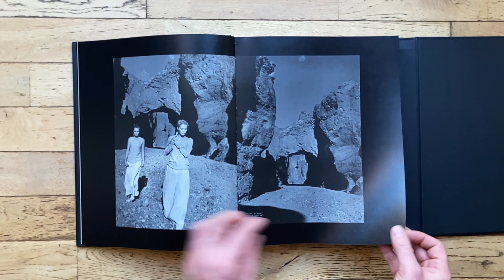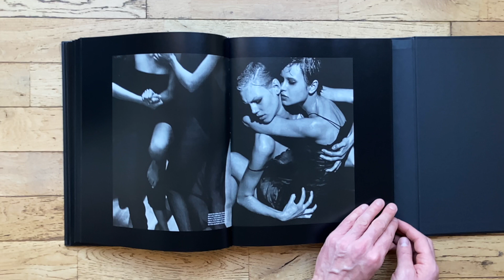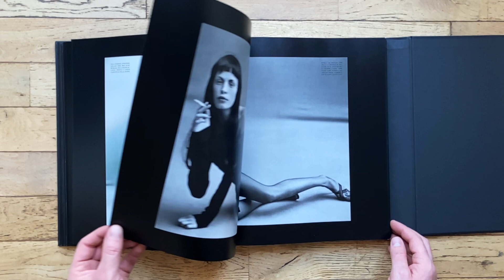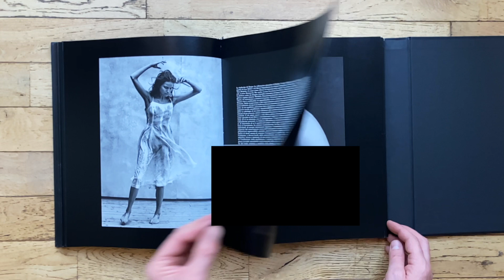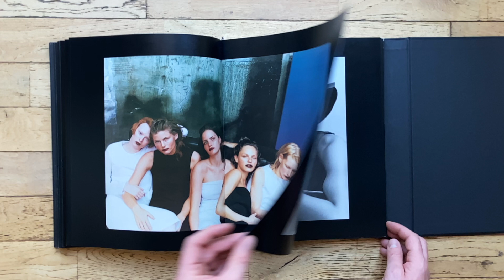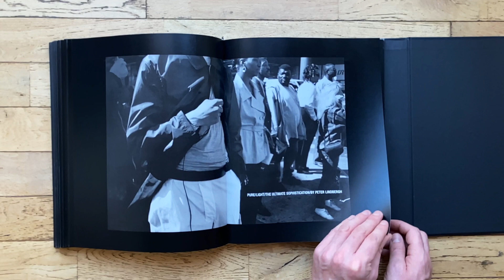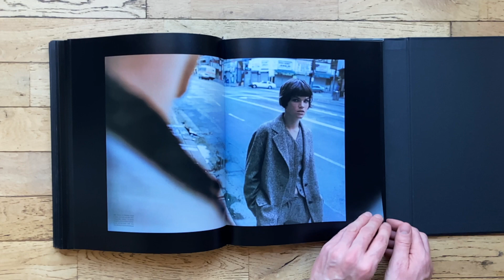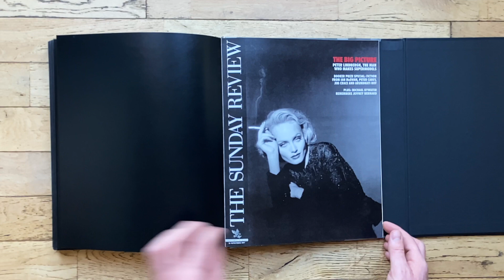Peter Lindbergh Book - Selected Work 1996-1998 (Portfolio)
"In the 1980s, Peter Lindbergh invented a new way of photographing and interpreting fashion. Considered as one of the great masters of black and white photography, he is best known for his brilliantly posed images of women of striking beauty.".

Get the book here (hardcover vision in the video)...

Amazon US 🇺🇸

Please do…

"Using fashion photography as the key to his era, Lindbergh creates scenes which are immediately recognisable and forceful in their modernity. An important exhibition of his photographs was shown at the 1998 Milan Triennial. This book celebrates the essential and fruitful relationship between Lindbergh's photographs and their primary destination, the magazine page, presenting a selection of his most recent work (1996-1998) as it appeared in publications such as "Vogue", "W Magazine" and the "New Yorker".